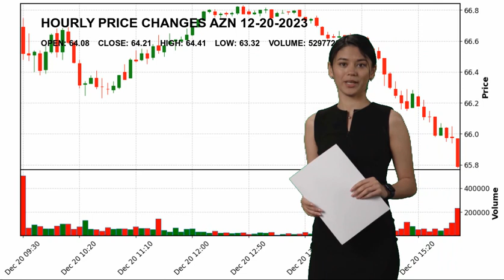AstraZeneca PLC AZN Stock Price Analysis Today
Astrazeneca PLC AZN Today.
December 20 Astrazeneca PLC Hourly Price Changes of AstraZeneca PLC, which closed yesterday at $64.21 and started the day at $64.08.
AstraZeneca PLC reached maximum $64.41 today. And the lowest stock price was $63.32 .
Drug Manufacturers - General Healthcare Mr. Pascal  Soriot D.V.M.